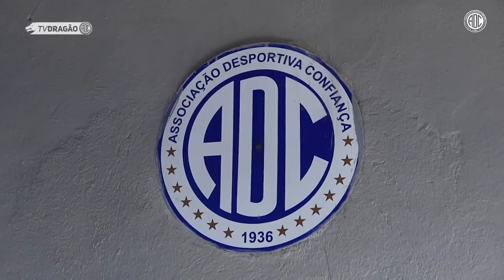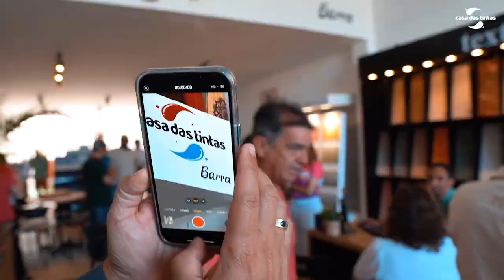COLETIVA e TREINO | Goleiro Paulo Gianezini (11/01/2023)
Acompanhe a coletiva de imprensa com o goleiro Paulo Gianezini. Nesta quarta-feira, o Confiança treinou em dois períodos. O treinador Vinícius Eutrópio comandou treinos técnico-táticos. A equipe volta a trabalhar amanhã pela tarde.